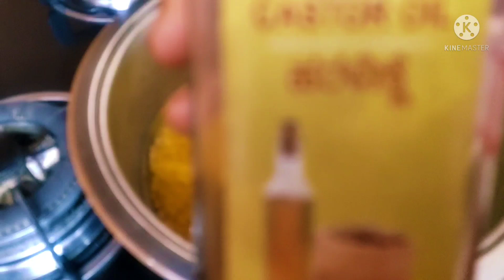WOMEN'S DAY SPECIAL / ALIA BHAT'S INSPIRED DIET A SIMPLE VEG THALI